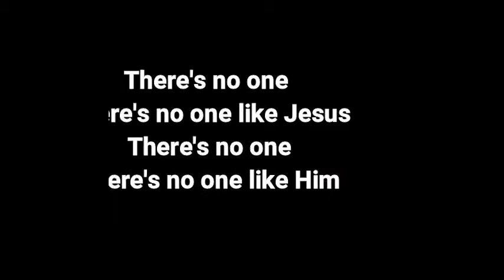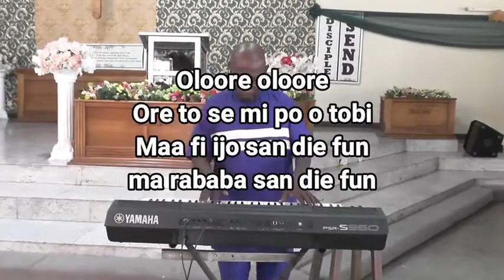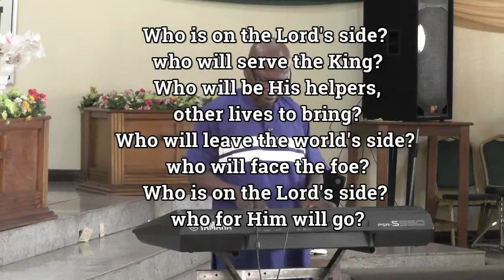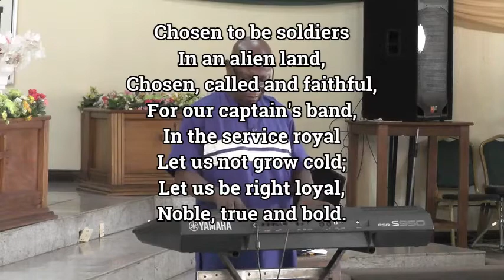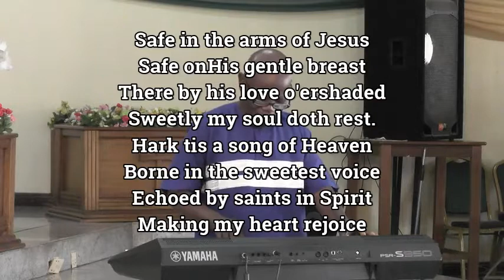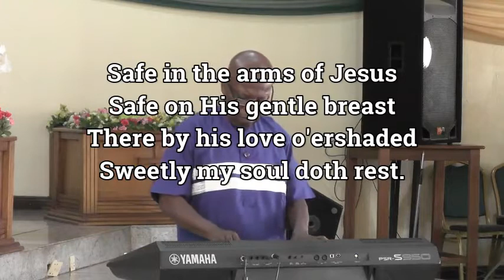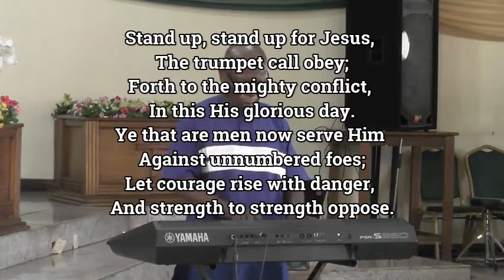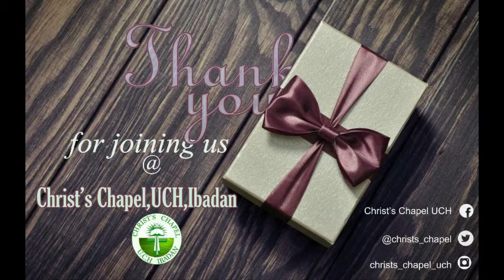Prayer/Fasting And Healing Sunday June 7, 2020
Welcome to church. It is our Prayer/Fasting and Healing Sunday.

Dr Mojirade Ajayi is ministering to us today on “Fear Not but, Fear God.” May you be mightily blessed by this broadcast.

Kindly let us know where you are watching from.